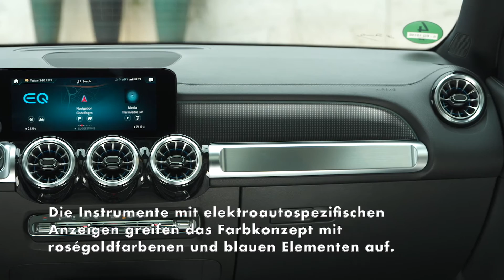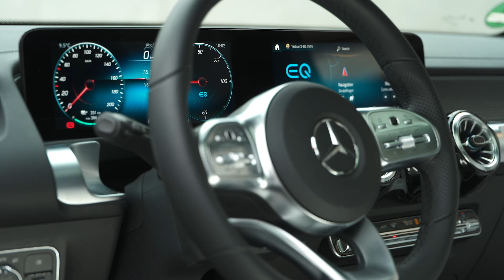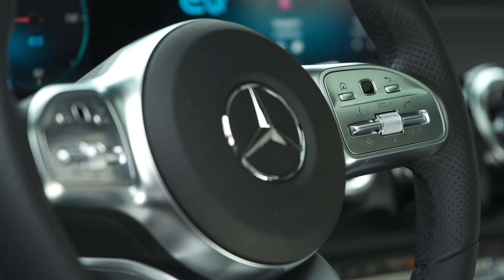Der Mercedes-Benz EQB - das Interieurdesign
Den robusten Charakter des Interieurs unterstreichen Rohrelemente in Aluoptik. Sie sitzen als Griff in den Türen, in der Mittelkonsole und in der Armaturentafel auf der Beifahrerseite. Hinweise auf den elektrischen Charakter im Interieur des EQB geben abhängig von der Ausstattungslinie ein spektakulär hinterleuchtetes Zierteil und roségoldfarbene Dekorelemente an den Lüftungsdüsen, Sitzen und dem Fahrzeugschlüssel. Die Instrumente mit elektroautospezifischen Anzeigen greifen das Farbkonzept mit roségoldfarbenen und blauen Elementen auf.

Der große Körper der Instrumententafel hat im Fahrer- und Beifahrerbereich einen Ausschnitt. Vor dem Fahrer befindet sich ein Widescreen-Cockpit, Bedienung und Darstellung erfolgen über MBUX (Mercedes-Benz User Experience).

MBUX ist mit Hilfe verschiedener Optionen individuell konfigurierbar. Die wichtigsten Vorteile des Systems: der leistungsstarke Rechner, brillante Bildschirme und Grafiken, individualisierbare Darstellung, vollfarbiges Head-up-Display, Navigation mit Augmented Reality, lernfähige Software und die mit dem Schlüsselwort „Hey Mercedes“ aktivierbare Sprachsteuerung."Available on VideoElephant TV